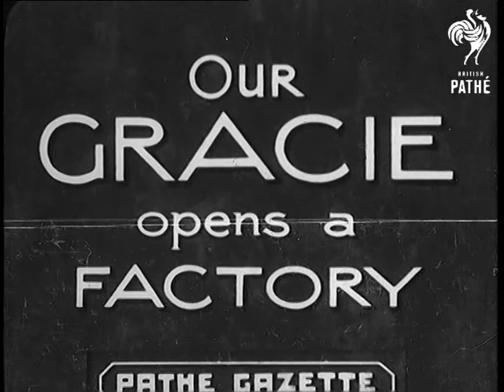Our Gracie Opens A Factory (1937)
Full title reads: "OUR GRACIE OPENS A FACTORY".

East London.

Gracie Fields opening a door of a factory, several people around her. She turns to crowds with a smile. She approaches a microphone and starts talking, people laugh (natural sound). She expresses pleasure to be there etc. Crowds cheer around. Gracie is forced into singing. She sings "Sally", crowds cheer after she is finished. She apologises for the noise, crowd laughing.
 FILM ID:929.01